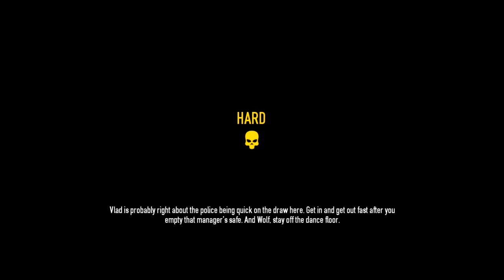PayDay 2 w/ Mates | Ep.31 | Music Talk in the Nightclub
New and Updated Socials Links:
Playing Overkill software's newest game, PayDay 2. Watch as we shoot first and take all the moneys.

We do not condone the criminal acts in this game. PayDay 2 is a fictional crime simulation and all criminal acts should only be played out in the video game. Everything we say that is crime related is based on the video game and we would never try anything of this nature in the real world. It is a game and we know that.